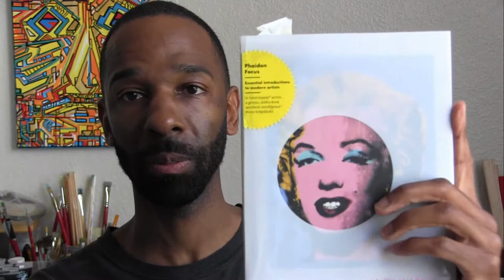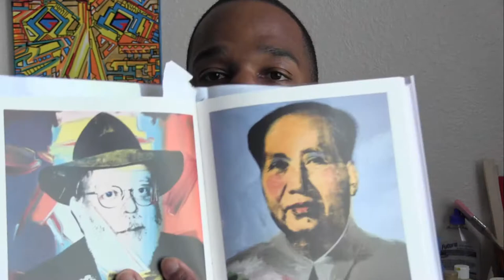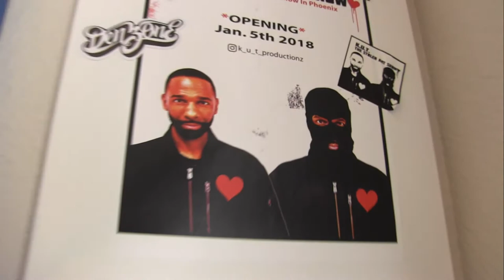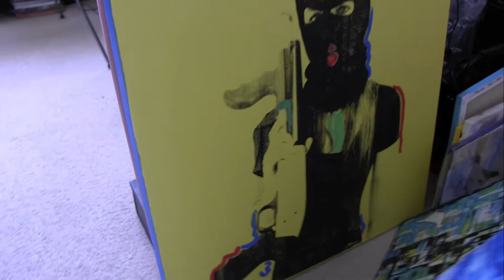Artist Andy Warhol Books and Silk Screen Art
In this video I will show you a couple of Any Warhol books I purchased from The Andy Warhol art show in Phoenix a couple years ago. Warhol is a favorite of many people his pop art style has stood the test of time and the influence can be seen all over. I will also show you 2 of my own silk screen art pieces.